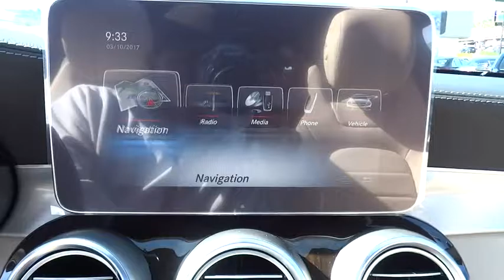2017 Mercedes-Benz C-Class El Cajon, CA 71307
2017 Mercedes-Benz C-Class
2017 Mercedes-Benz C-Class C 300 - Stock#: 71307 - VIN#: WDDWJ4JB5HF517632

WHEEL LOCKS,WHEELS: 19  AMG MULTI-SPOKE  -inc: Tires: 19  High-Performance,ILLUMINATED STAR,HEATED FRONT SEATS,REAR TRUNK LID SPOILER,SPORT PACKAGE  -inc: AMG bodystyling  black headliner  18  or 19  AMG wheels w/high performance tires  flat bottom sport steering wheel  front brakes w/perforated discs and aluminum pedals w/rubber studs  MB-Tex Dashboard w/Top Stitching  AMG Sportline  Wheels: 18  AMG 5-Spoke Alloy  AMG Floor Mats  Diamond Grille in Chrome,CRYSTAL GREY/BLACK  LEATHER UPHOLSTERY,PREMIUM 2 PACKAGE  -inc: COMAND Single CD/DVD  HANDS-FREE Comfort Package  Navigation Map Updates Included for 3 Years  Burmester Premium Sound  Power Folding Mirrors  COMAND Navigation & Voice Control  8.4  high-resolution color screen  AMG Illuminated Door Sill Panels  KEYLESS GO  Ambient Lighting  Entrance Lamps in Doors  SiriusXM Traffic and Weather Services  Blind Spot Assist  SiriusXM Satellite Radio  Hands-Free Trunk Access  Touchpad  Electronic Trunk Closer,LINDEN WOOD TRIM  -inc: analog clock in dash,REAR VIEW CAMERA,Express Open/Close Sliding And Tilting Glass Panorama 1st And 2nd Row Sunroof w/Power Sunshade,Body-Colored Power Heated Side Mirrors w/Driver Auto Dimming  Manual Folding and Turn Signal Indicator,Rain Detecting Variable Intermittent Wipers w/Heated Jets And Reservoir,Leather/Metal-Look Steering Wheel w/Auto Tilt-Away,Tire Specific Low Tire Pressure Warning,Bluetooth Wireless Phone Connectivity